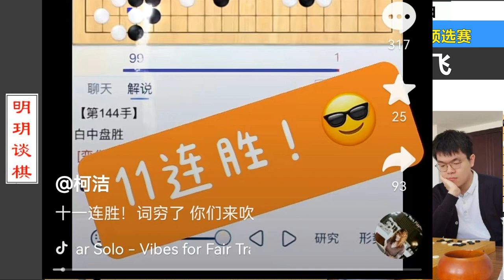柯洁吓傻绝艺的最狠杀局：百手屠龙，杀对手到理屈，吹自己至词穷【明玥谈棋】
明玥谈棋 围棋 顶尖棋局 바둑 囲碁 我们的作品是为了为观众提供娱乐，同时也保证了拍摄过程的安全。